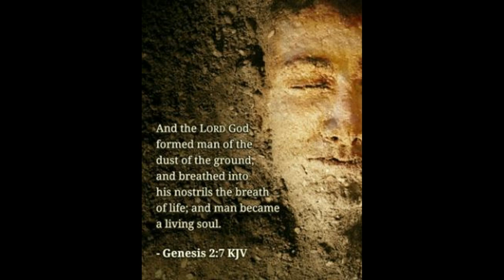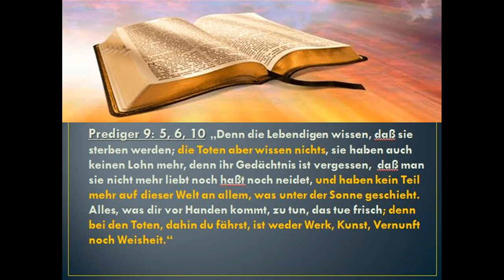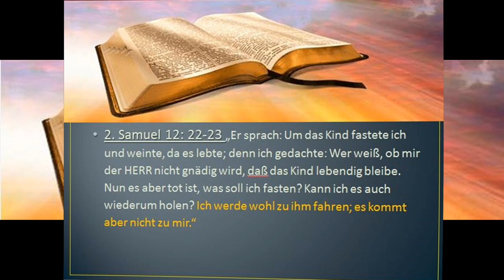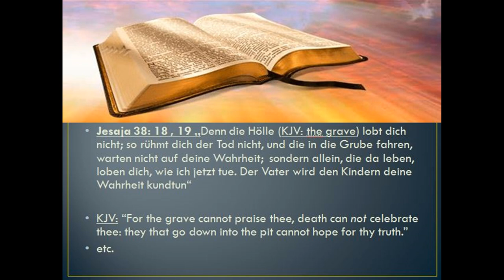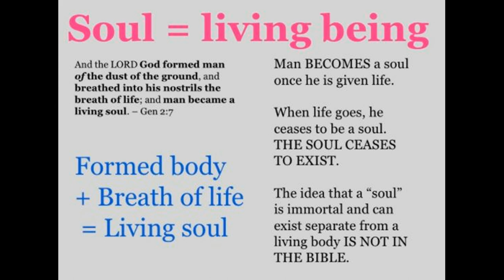Laut der BIBEL: Die Toten wissen NICHTS. Unsterblichkeit der Seele = Spiritismus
"Nirgends in der Heiligen Schrift ist die Erklärung zu finden,
dass die Gerechten ihre Belohnung oder die Gottlosen ihre Strafe
beim Tode erhalten. Die Erzväter und Propheten haben keine solche Zusicherung hinterlassen. Christus und seine Apostel haben nichts Derartiges angedeutet. Die Bibel lehrt deutlich, dass die Toten nicht unmittelbar in den Himmel eingehen, sondern bis zur Auferstehung schlafen. 1.Thessalonicher 4,14; Hiob 14,10-12. An demselben Tage, an dem der „silberne Strick“ wegkommt und die „goldene Schale“ zerbricht, Prediger 12,6, werden des Menschen Gedanken zunichte. Die in das Grab hinunterfahren, verharren in Schweigen.
Sie wissen nichts mehr von allem, was unter der Sonne geschieht.
Hiob 14,21. Selige Ruhe für die müden Gerechten! Die Zeit, sei
sie kurz oder lang, ist nur ein Augenblick für sie! Sie entschlafen
und werden durch die Posaune Gottes zu einer herrlichen Unsterblichkeit auferweckt. „Denn es wird die Posaune schallen, und die Toten werden auferstehen unverweslich ... Denn dies Verwesliche muss anziehen die Unverweslichkeit, und dies Sterbliche muss anziehen die Unsterblichkeit. Wenn aber dies Verwesliche wird anziehen
die Unverweslichkeit, und dies Sterbliche wird anziehen die Unsterblichkeit, dann wird erfüllt werden das Wort, das geschrieben steht. "Der Tod ist verschlungen in den Sieg.“ 1.Korinther 15,52-55.
Wenn sie aus ihrem tiefen Schlummer herausgerufen werden, fangen sie gerade da an zu denken, wo sie seinerzeit aufhörten. Das letzte Gefühl war die Todesangst, der letzte Gedanke, daß sie der Macht des Grabes anheimfielen. Nun, da sie auferstanden sind, wird ihr erster froher Gedanke in dem frohlockenden Ruf ausbrechen: „Tod, wo ist dein Stachel? Hölle, wo ist dein Sieg?“ 1.Korinther 15,52-55."
(Ellen G White, im Buch "Der große Kampf" / "Vom Schatten zum Licht", im Kapitel "Die erste große Täuschung").
Ein Link, wo Sie das Buch gratis, im PDF lesen können